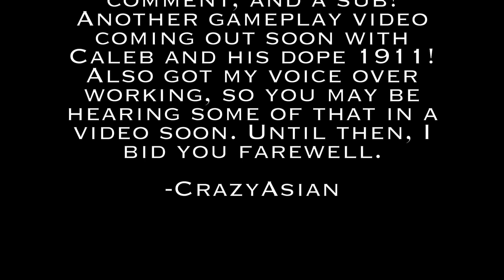Finding Da Wae - Airsoft Funnies with Caleb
These are the funniest clips from our last trip to Battalion while Caleb was borrowing my GoPro. Enjoy!